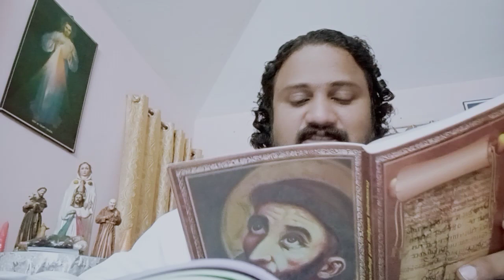ശിഷ്യരുടെ വിശപ്പ് ഗുരുവിന് നിയമത്തെക്കാൾ വലുത്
TaNaKh Bible Study